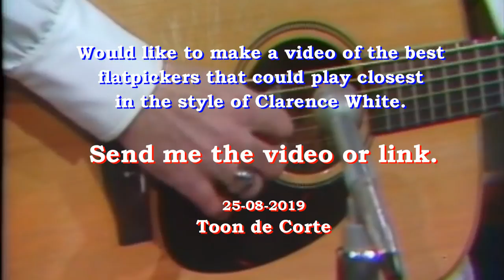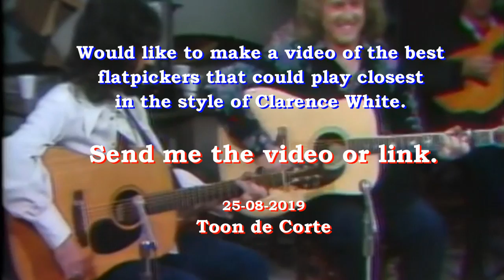Toon de Corte - Who can play the flatpicking style of Clarence White?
Would like to make a video of the best flat and hybride pickers that could play closest in the style of Clarence White.

Send me your video or link.